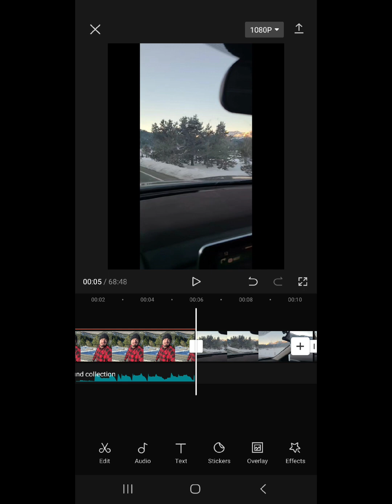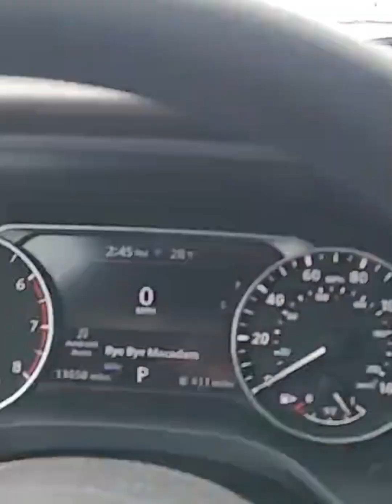My Kirkwood Experience